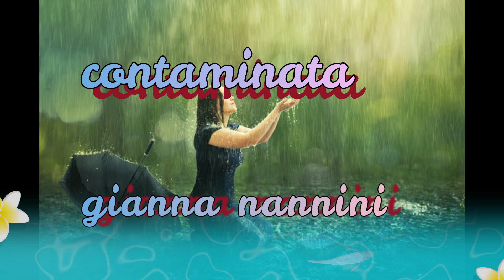contaminata gianna nannini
testo

La tua pelle è la mia pelle
Che colore più non ha
Sono sangue nel tuo sangue
Una sola anima
La tua storia è la mia storia
I miei occhi sono i tuoi
La mia ora è la tua ora
Il destino che non hai
Vola vola vola vola vola la testa
Vola vola vola chi mi porta via
Vola vola vola
Mi hai dimenticata
Tu non mi conosci sono appena nata
Contaminata, contaminata, contaminata
Ora che sono nata
Io non so dove sono
Io non so da dove vengo
L'infinito vaga dentro
Io non ho nemmeno un segno
Vola vola vola
Mi hai dimenticata
Non importa più chi sono io
Rassomiglio ad una goccia d'acqua
Fa che nel deserto piova io
Goccia d'acqua che fa traboccare il mare
Contaminata, contaminata, contaminata
Polvere di luna che si perde nel tempo
Voce radioattiva della civiltà
Fuoco nucleare che respiro nel vento
Anima ribelle che si libera
Come una canzone che si perde nel tempo
Fa che nel deserto
Piova io